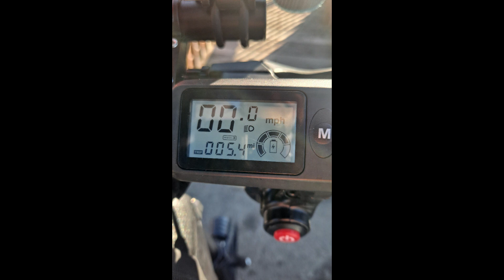ELECTRIC SCOOTER VLOG 3 / POCKET DUMP, 12/15/2023, GYROOR URBAN MAX C1, EVERYDAY CARRY, EDC,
Pocket dump and electric scooter ride on 12/15/2023.